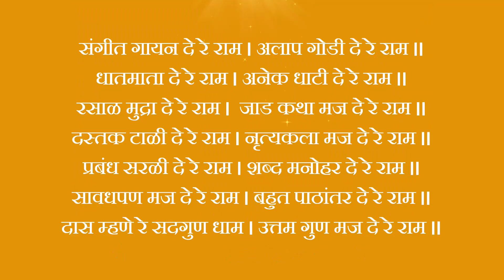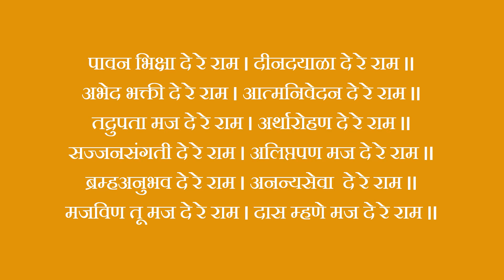श्रीरामाचे भजन कोमळ वाचा दे रे राम अतिशय सुंदर चालीत komal vacha de re ram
komal vacha de re ram | श्रीराम जय राम shreeram rammandirayodhya rambhajan रामदास नवमी
vacha de re ram | श्रीराम जय राम shreeram rammandirayodhya BHAJAN रामदास नवमी
shreeramji komal vacha de re ram | कोमळ वाचा दे रे राम | श्रीराम जय राम जय जय राम
| komal vacha de re ram | ram_navmi_special 30march2023 | ram naam jaap
Shri Ram Dhun - श्री राम जय राम जय जय राम
श्रीरामनवमी
samarth ramdas shreeram chaupadi
समर्थ रामदास कृत श्रीराम चौपदी
Ram dhun - shri ram dhun - shri ram jai ram jai jai ram
shree ram jai ram jai jai ram akhand ram dhun
most popular ram bhajan,Komal Vacha De Re Ram|कोमळ वाचा दे रे राम| with Lyrics
Ram aayenge
1.
2.
3.
4.
5.
6.
7.
8.
9.
10.
11.
12.
13.
14.
15.